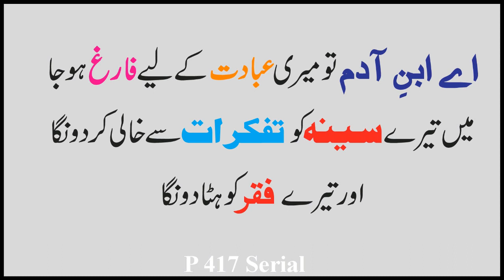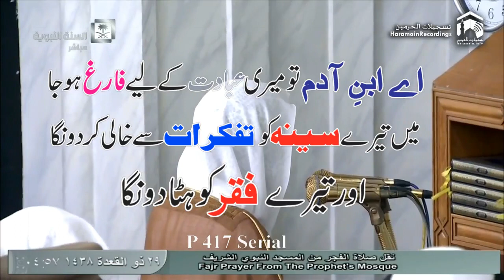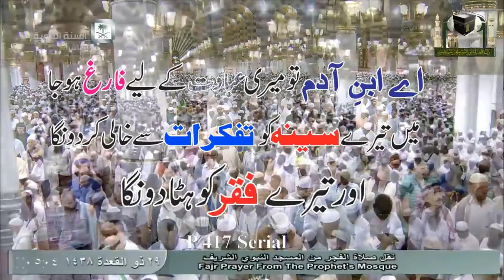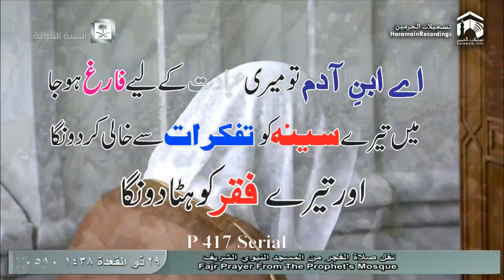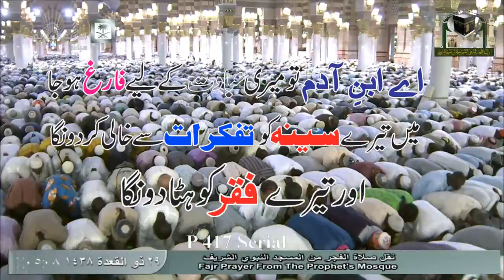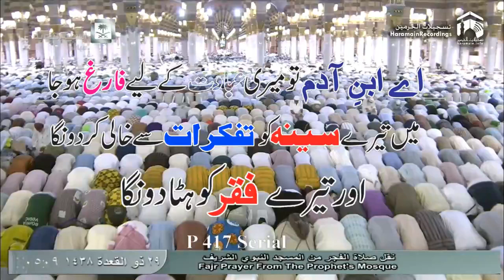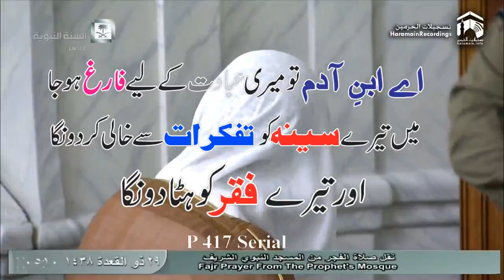P 417 Serial